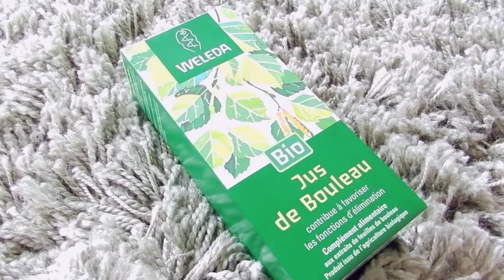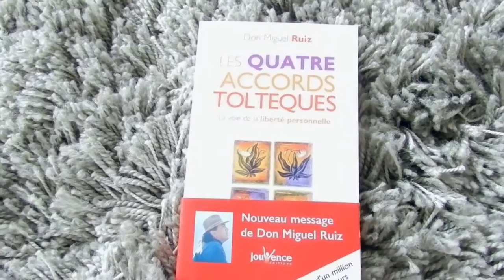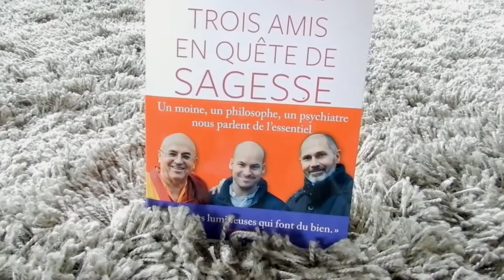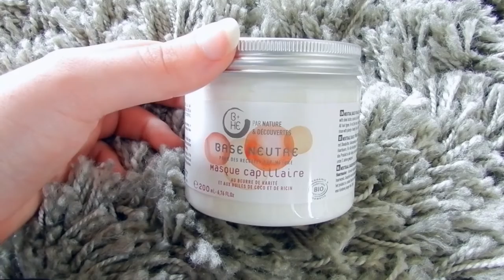HAUL AVANT L'ETE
Je vous retrouve dans cette nouvelle vidéo pour vous présenter mes tous derniers achats.
Je suis désolée quelques plans ce sont supprimés je ne comprends pas pourquoi...

Je vous fait plein de bisous

♡ Ce que je porte dans cette vidéo :
♡ Haut :
♡ Bijoux :
♡ Vernis :

♡ Produits cités : ( a venir )

Annabelle ♡